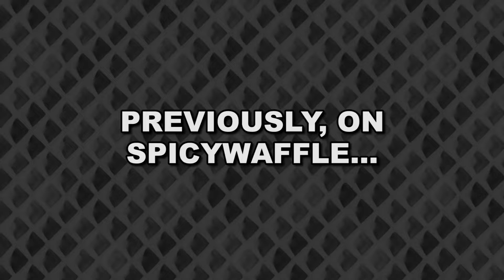DANK SHARK TANK! -- Let's Play Resident Evil Part #9 (1080p 60fps)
Woo! Resident Evil! Time for Jill to narrowly escape her encounter with the unknown hyper-mutant! And then frolic with SPIDERS, BEES, AND SHARKS! Let's play Resident Evil!